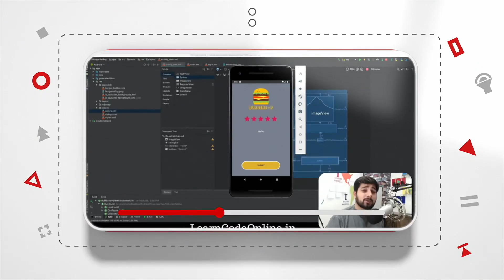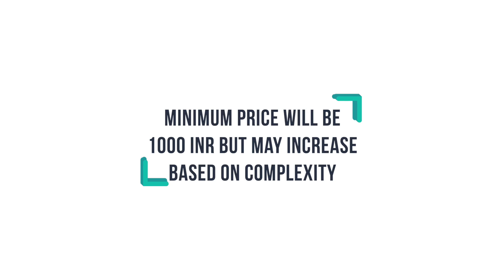Saturday coding challenge with prize money